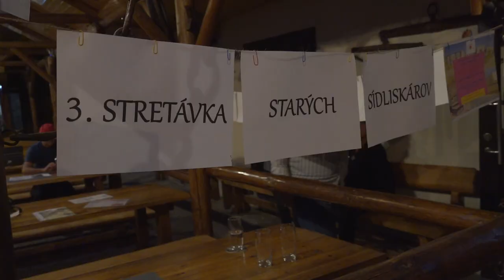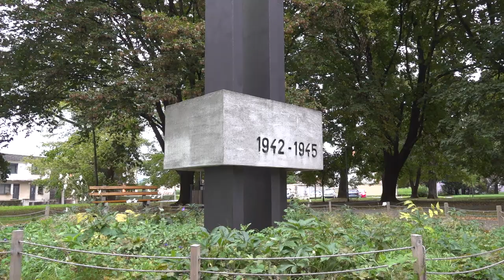Tradícia stretávania sa starých sídliskárov zostáva zachovaná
V prvú októbrovú sobotu sa stretli už po tretíkrát.